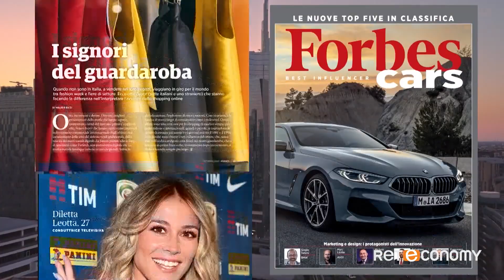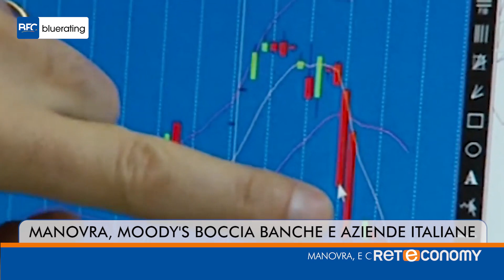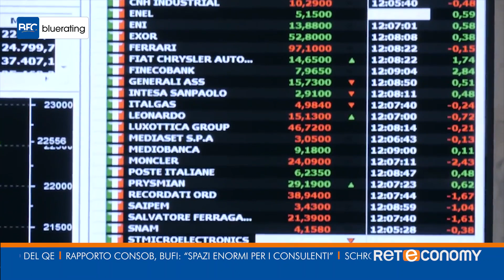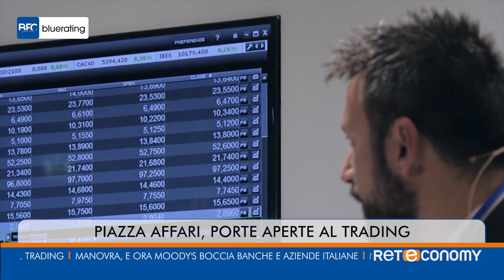Bluerating News del 24 Ottobre 2018